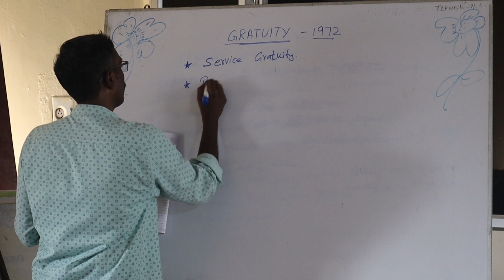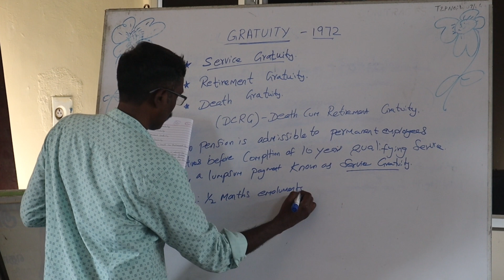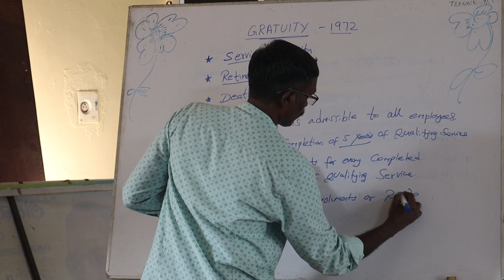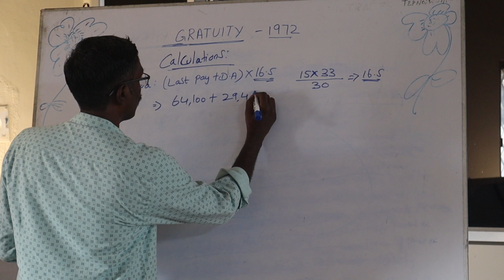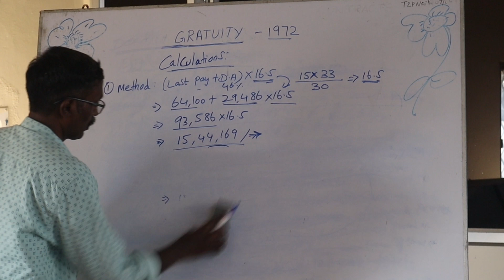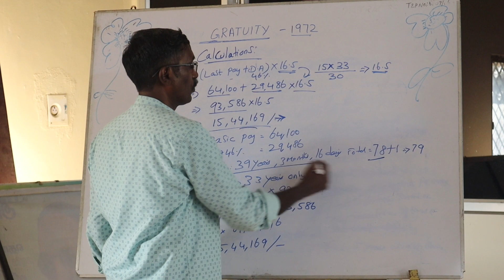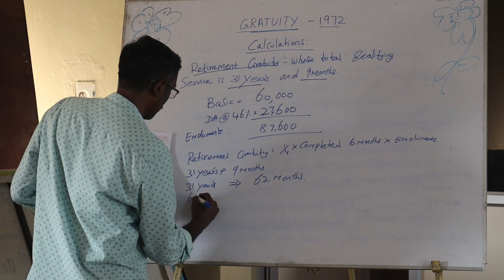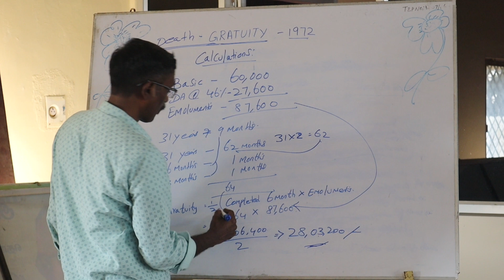Types of Gratuity and Gratuity Calculations.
All India SC/ST Railway Employees Association Presents by Maaveeran Dr.A.Gnanasekaran working President & General Secretary South Zone.